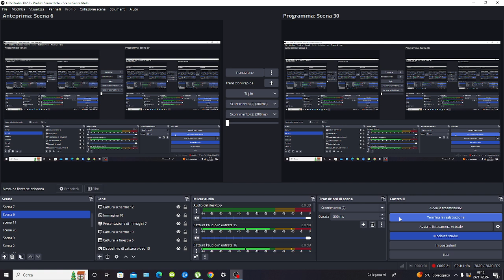Paolo Losasso - Rivolta sociale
Chitarra Paolo Losasso --- In Italia, il termine "rivolta sociale" si usa per descrivere una protesta pacifica e democratica, come quella prevista il 29 novembre 2024 con lo sciopero generale. Tuttavia, ci si domanda se non sarebbe necessaria una vera rivolta sociale, simile a quelle che avvengono in Francia, per ribellarsi alla precarietà e ai salari intollerabilmente bassi. Questa è una provocazione, senza alcuna intenzione di incitare alla violenza.